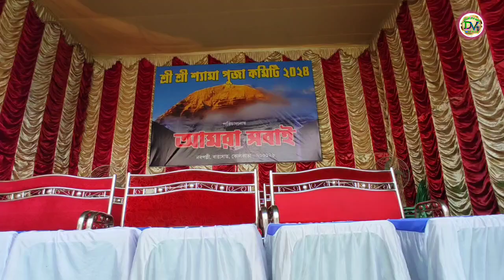বারাসাতের সেরা ১০ টা কালী পূজার প্যান্ডেল ২০২৪। Barasat Kali Puja 2024। Kolkata Barasat Kali Puja।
kolkata_ Durga puja 2023# Kalyani ITI Mall_Durga puja#daily

benga_livlog dailyvlog kolkata kolkata_durga_puja# Kalyani ITI_Durga puja 2023# North Kolkata Durga Puja_2023#deep_vlog # south kolkata Durga Puja# Durga puja 2023